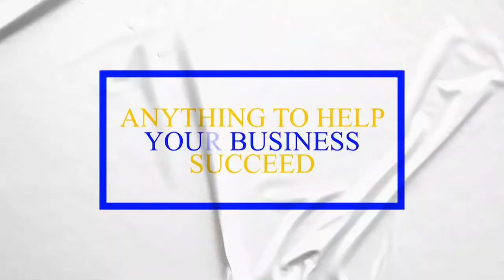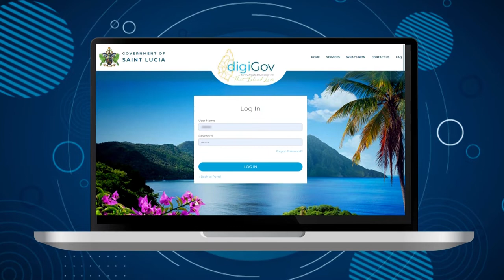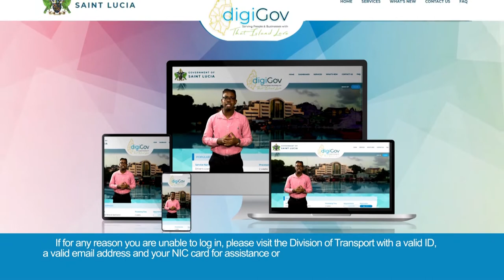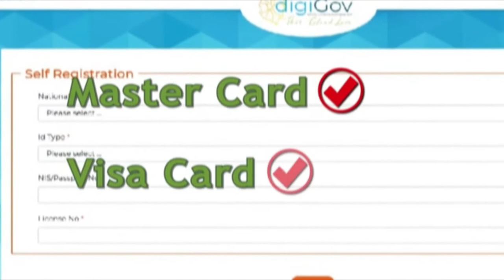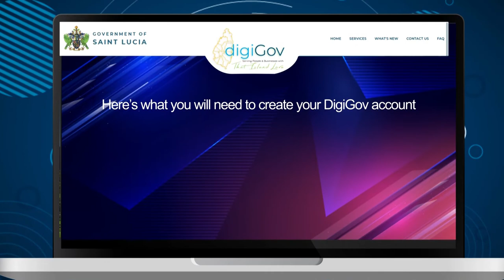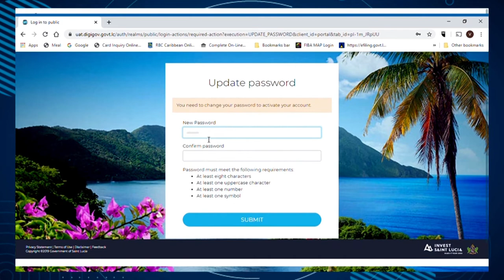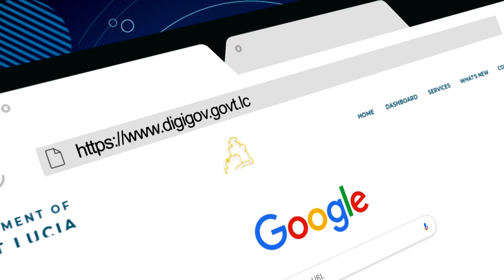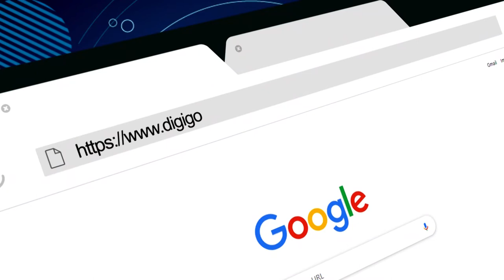Stepping Up (Ep. 8) - DigiGov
Stepping Up (Ep. 8)
In this episode:
Marlon Narcisse, Acting Director for Public Sector Modernization speaks on the Digital Government Platform (DigiGov).